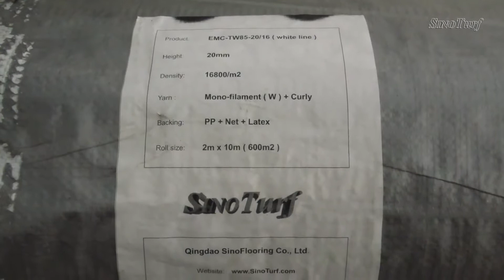4004m2 loaded into 20GP container.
Grass model:  EMC-TW85-20/16

Quantity:  4004m2

Application:  Landscaping,  Garden,  Gym etc.

We started business since 2000. We are ISO9001 & ISO14000 certified. We have tufting machine with 5/32'', 5/16'', 5/8'', 3/8'', 3/4'' gauge. Our products include sports and landscaping together with other series such as exhibition and kindergarten etc. We use advanced technology and equipment to make sure high quality products and promote sustainable development of artificial grass market.